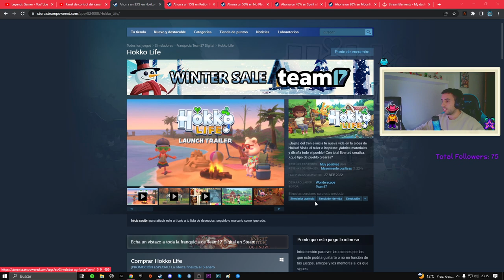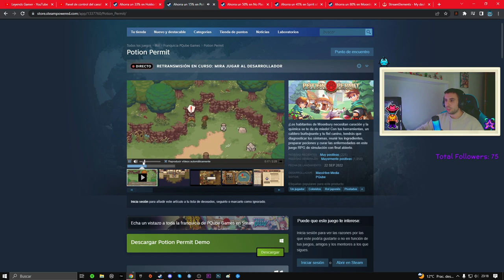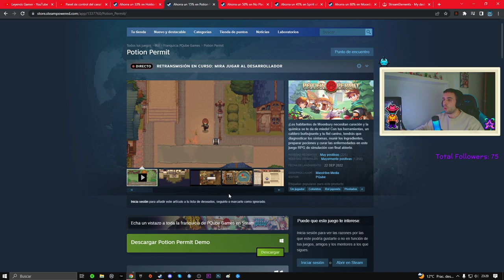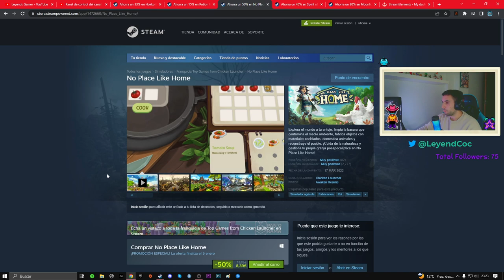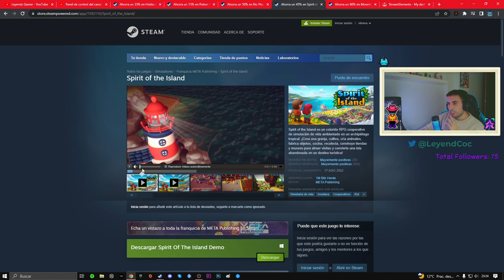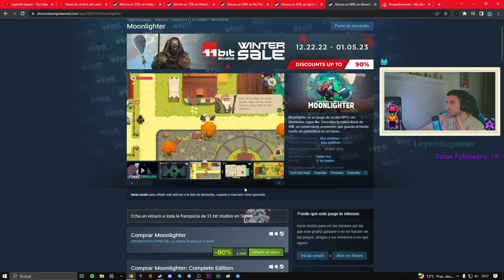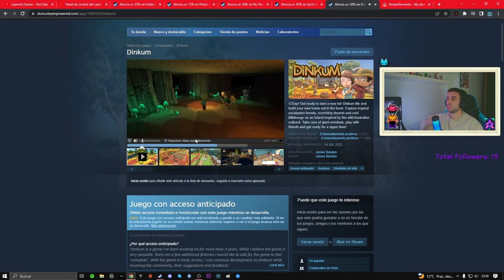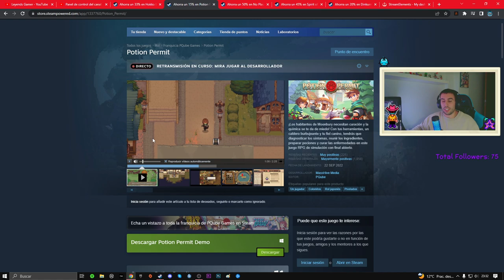🙊JUEGOS NUEVOS EN EL CANAL - ENTRA Y VOTA ❗️❗️❗️ - JUEGOS ESTILO STARDEW VALLEY 🎑